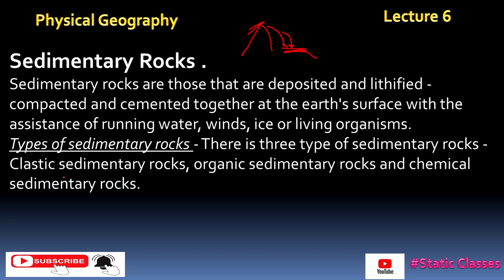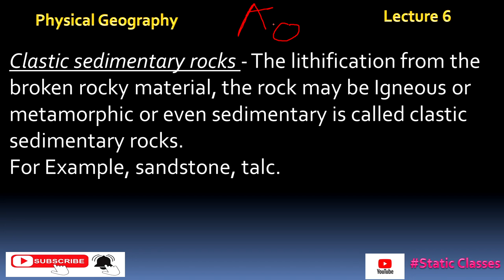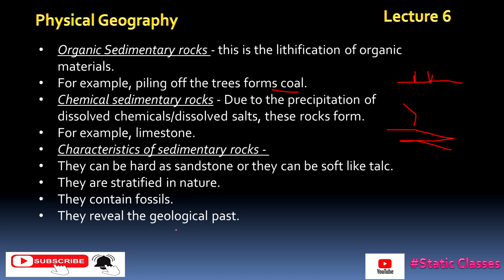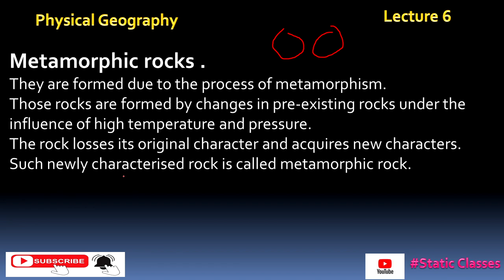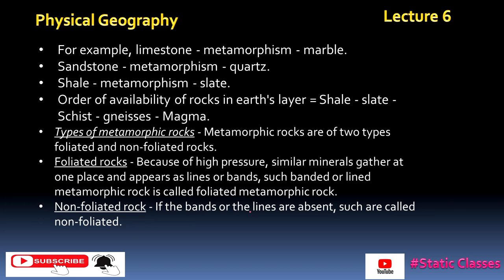Physical Geography Lec 6 // Rocks //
Hey everyone in this lecture we are going to understand what is the meaning of Rocks and how our rocks origin. In this physical geography series every topic will be explained in detail . Therefore watch carefully and enjoy the lecture.

ðŸ‡®ðŸ‡³ðŸ‡®ðŸ‡³ðŸ‡®ðŸ‡³ðŸ‡®ðŸ‡³ðŸ‡®ðŸ‡³ðŸ‡®ðŸ‡³ðŸ‡®ðŸ‡³ðŸ‡®ðŸ‡³